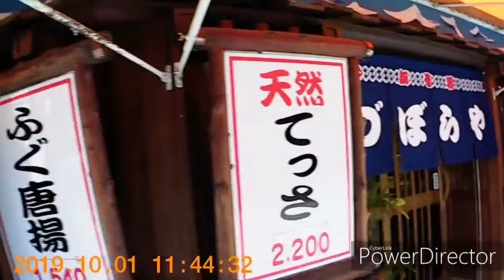Zuboraya Shinsekai Osaka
〒 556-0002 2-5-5 Ebisuhigashi, Naniwa-ku, Osaka